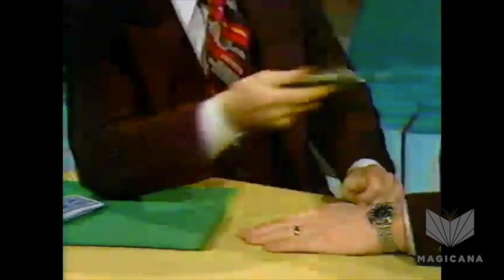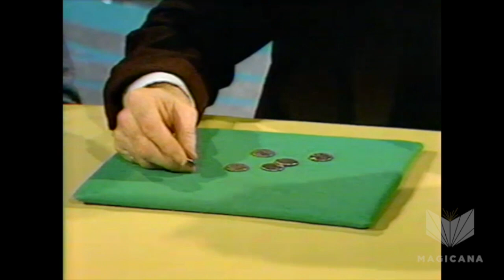Don Alan on The Magic Palace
Celebrated Chicago close-up magician Don Alan performs some of his signature routines on The Magic Palace.

The Magic Palace was filmed in Calgary, Alberta and hosted by illusionist Dale Harney. It ran for three seasons and featured an astonishing array guests including some of the most well regarded magicians and mentalists of the era.